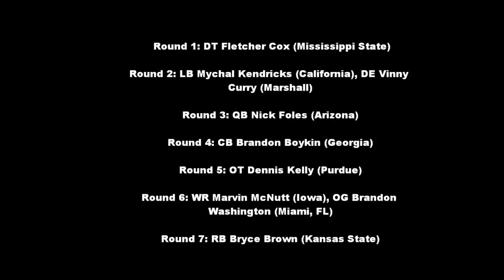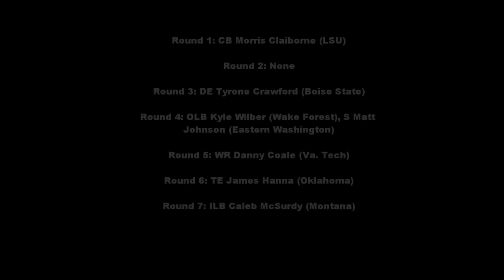NFC East NFL Draft grades 2012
Superbowl winning team Giants lead draft grade as well as The eagles solid day cowboys and redskins